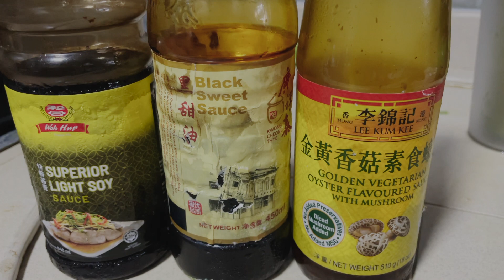அன்னாசிபழ சாதம் | Pineapple Fried Rice